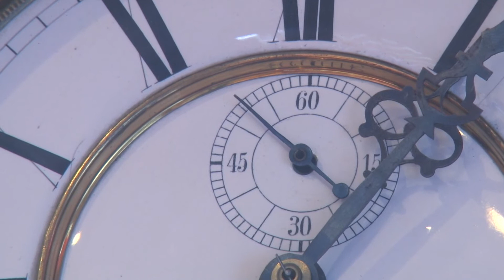Arcok a szomszédból - Tóth Csaba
A Tapolcai Városi Televízió új műsorában olyan embereket mutatunk be akiket sokan ismernek egy bizonyos területről, de most egy másik, a nagy többség számára ismeretlen oldalukról világítjuk meg Őket.
A mai adásban Tóth Csaba autóvillamossági szakembert ismerhetik meg, aki szabadidejében régi órákat gyűjt, javít és újít fel.